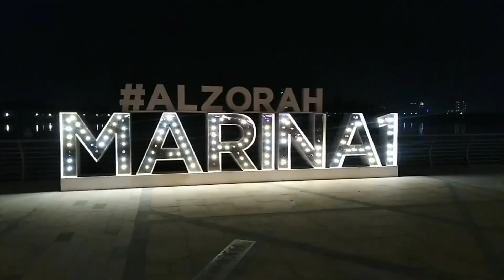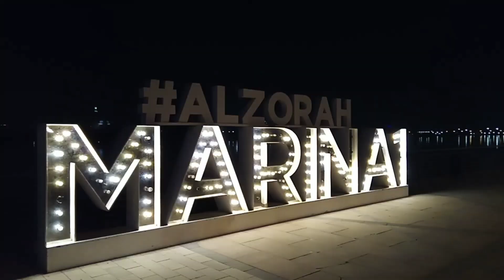ALZorah Community, ALZorah Marina, ALZohra Gulf, ALZohra Beach Ajman UAE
ALZorah is master development housing project that's contains Villas, golf club, beaches, Marina, Hotel, Health Care center, Mosque, Pygem, Café and other social activities.
Al Zorah is a coastal suburb of Ajman, UAE United Arab Emirates, situated on the northern border of Ajman and Sharjah, between Ajman and Hamriyah. It is the location of the Al Zorah mixed use luxury development, which comprises housing and leisure developments, including the Al Zorah Golf Club, the Oberoi Beach Resort Al Zorah, and the Lux Al Zorah (slated to open 2021). It is also the site of Al Zorah Nature reserve, which is home to some 60 species of bird including pink flamingo, egret and heron.